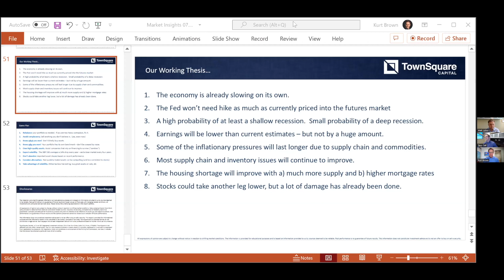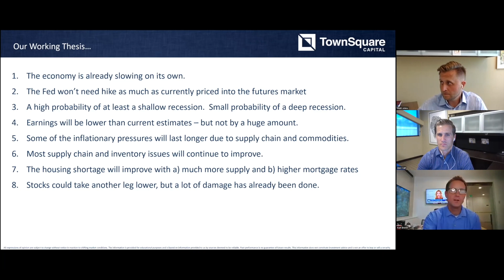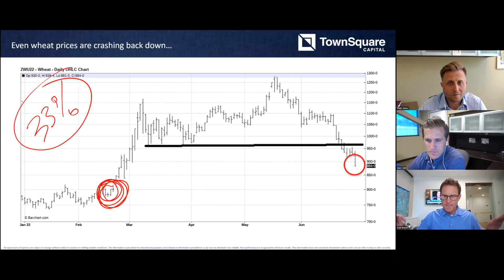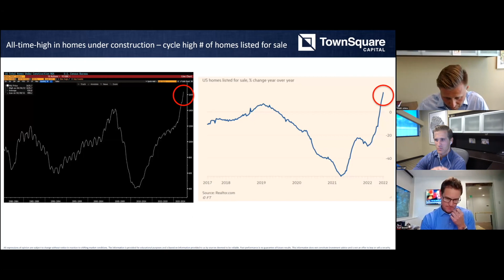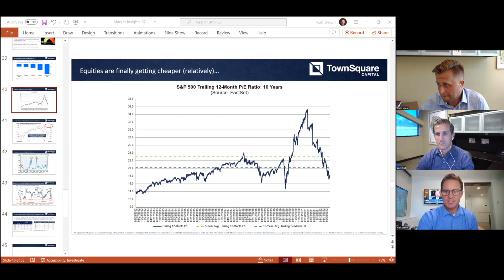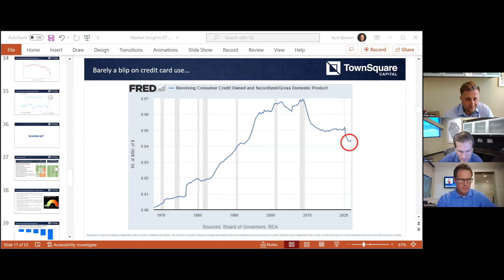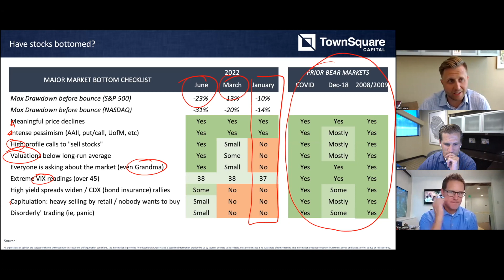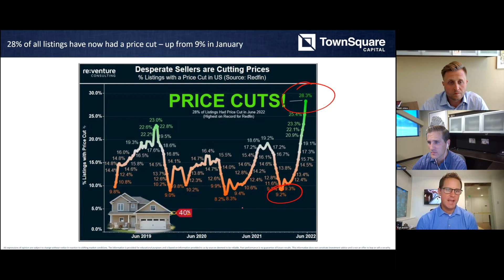2022 Q2 Quarterly Market Insights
Join Capita advisors Zacc Call and Matt Johns for our quarterly market update with Kurt Brown from Townsquare Capital.

Clients of Capita Financial Network may maintain positions in any of the securities discussed. Past performance is no indication of future performance. Certain investment strategies are not suitable for all investors and we encourage you to work with your own financial advisor in determining if it’s appropriate for your situation. Capita Financial Network does not provide legal or tax advice. All material presented in these videos comes from sources we deem to be reliable, but cannot guarantee the veracity of the data presented.

Advisory Services provided by Capita Financial Network LLC, an SEC Registered Investment Advisor. Registration with the SEC does not imply certain training or skill.

Please contact your  professional advisor if you have questions about your own portfolio.